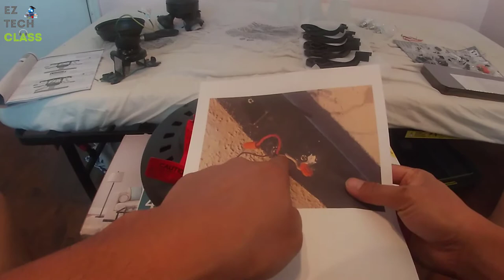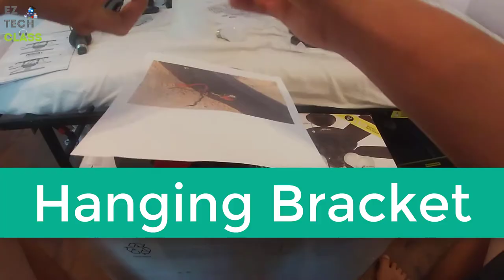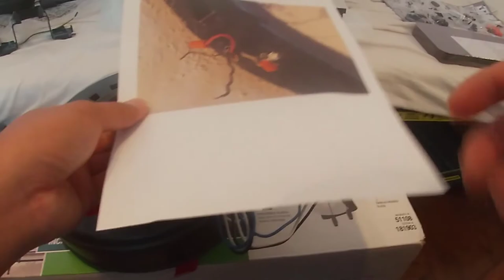No blue wire on ceiling fan? How to Wire a Ceiling Fan dual switch | EZ TECH CLASS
How to wire a ceiling fan when you have a red black and white wire from EZ TECH CLASS. Sample with Hunter ceiling fan.

Common questions about red wire on your ceiling fan:
• where does the red wire go on a ceiling fan?
• where to connect red wire on ceiling fan?
• where do you connect the red wire on a ceiling fan?
• where to put red wire on ceiling fan?
• when connecting a ceiling fan where does the red wire go?
• why is there a red wire in my ceiling fan?
• do I need the red wire for ceiling fan?
• what is red wire from ceiling?
• where to connect red wire ceiling fan?
• what is the red wire for in a ceiling fan?

Ⓒ EZ TECH CLASS